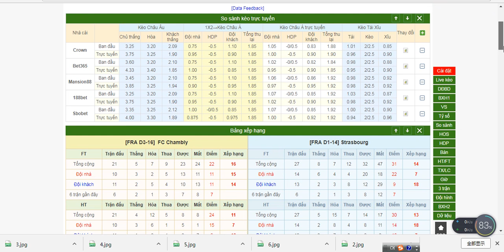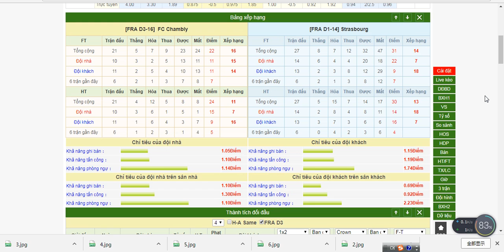FC Chambly V Strasbourg, Cup QG Pháp，01/03/2018 00:30